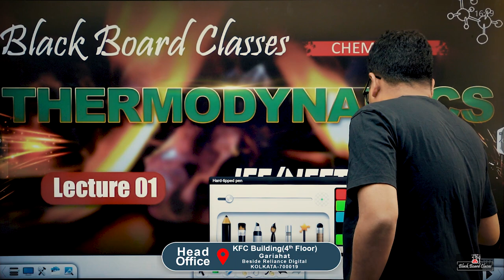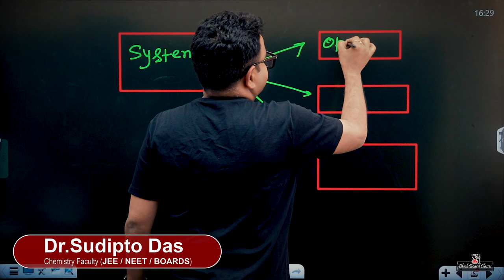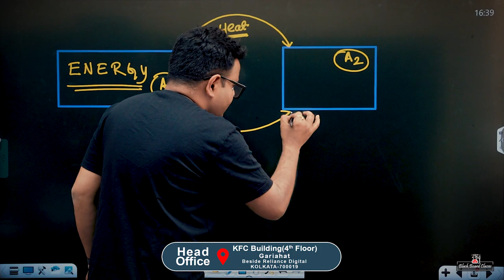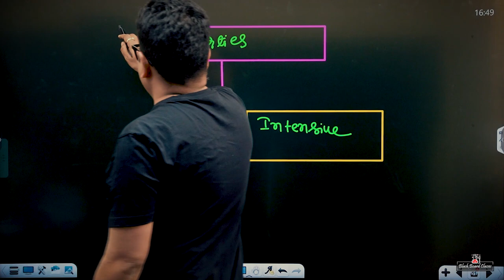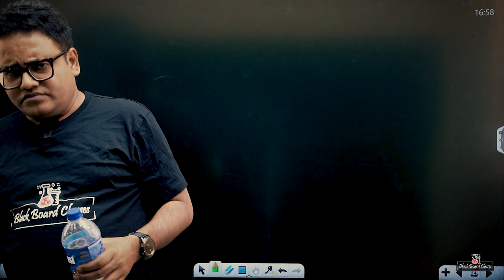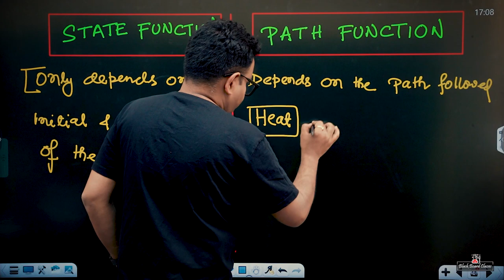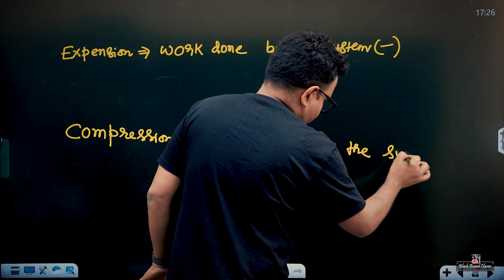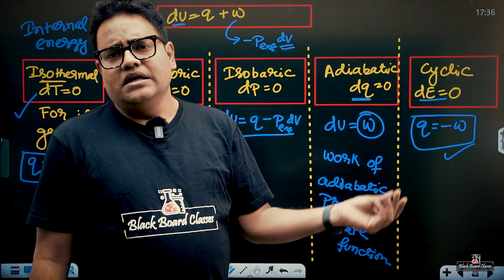Thermodynamics: Class-XI: JEE/NEET( Lecture- 1) : language- Bengali